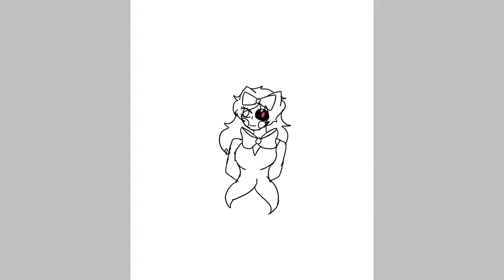righty the cat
in my fnaf au called six nights at SK or sugar kittys I did a fnaf simulater and  I made this charater to be like lefty but different